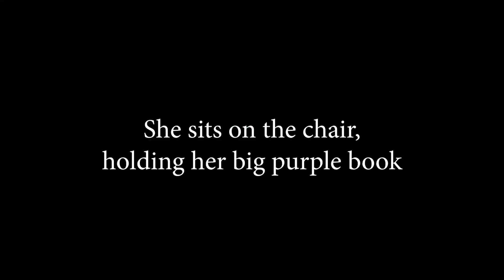Anita Who? 🤢 DANGEROUSLY PUNNY Jokes for Kids + More! Cartoons and Bedtime Stories w/ Ms. Booksy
DANGEROUSLY PUNNY 🤢 Knock, Knock Joke for Kids + More! Princess, The Pea and the Evil Witch, Ms. Booksy Interviews THE BIG BAD WOLF, Little Red Riding Hood and The Magic JellyBean Stalk.